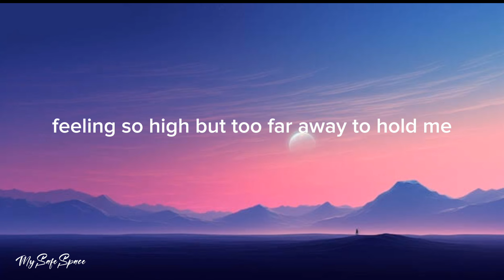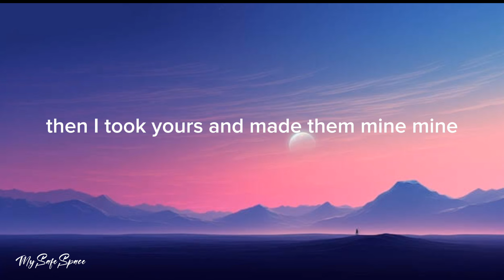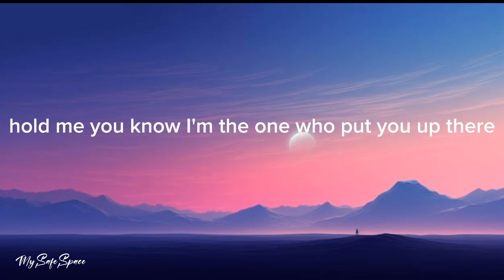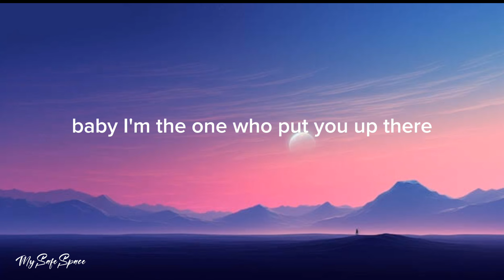Halsey - Without me lyrics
'without me ' lyrics by @halsey